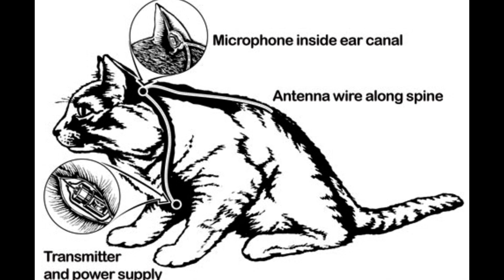OPERATION ACOUSTIC KITTY!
Have you ever heard of Operation Acoustic Kitty? A 20 million dollar project by the CIA that failed! Join us to learn more about this insane operation!!!